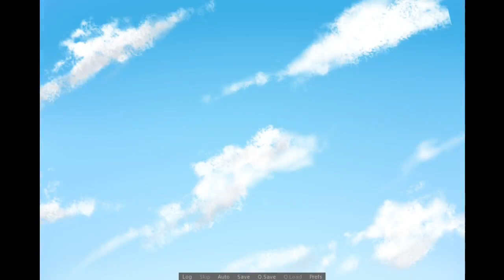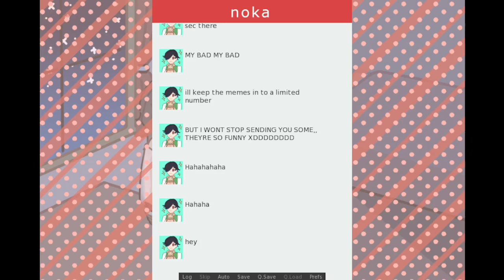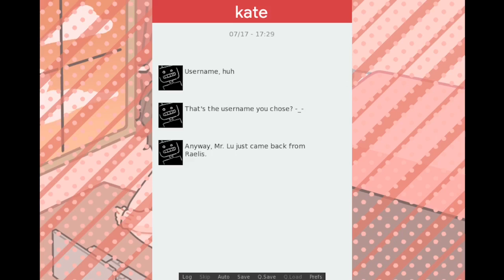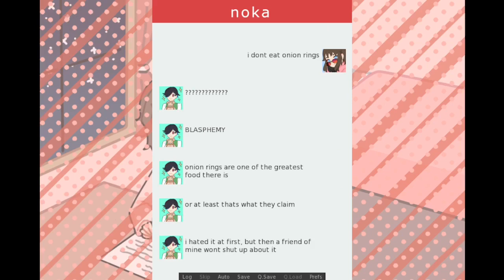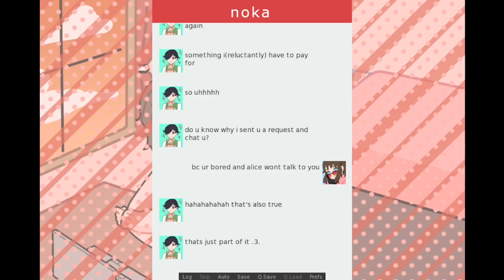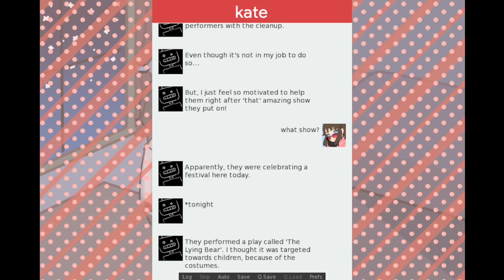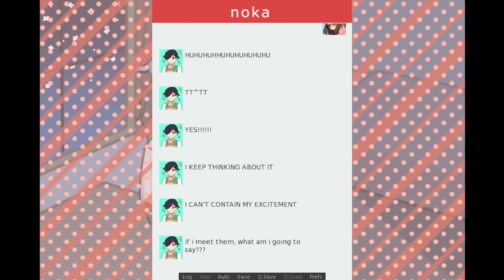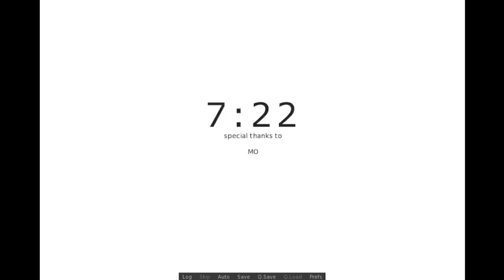7:22 - [Full Plythrough]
7:22 is a A short visual novel that revolves around doing tasks and chatting with someone in the span of 7 days by peridon made in Ren'Py.

While stuck in a routine, a random person online liked the photo you posted and sent you a friend request. After accepting it, an online friendship begins.

Chapters:
00:00 Day 1
07:34 Day 2
12:08 Day 3
14:23 Day 4
20:08 Day 5
23:43 Day 6
27:47 Day 7
30:43 Credits